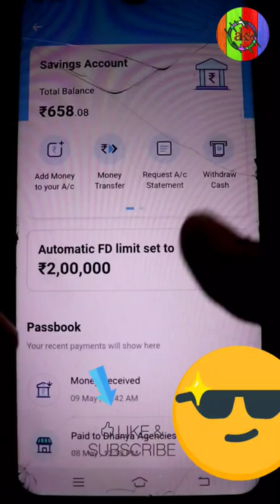Paytm pe fd automatic Kasey karey....